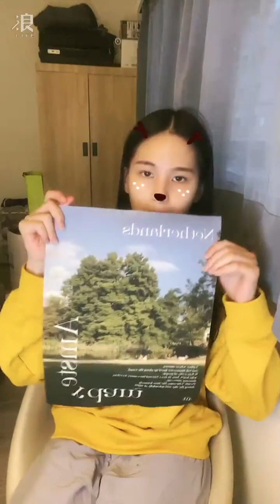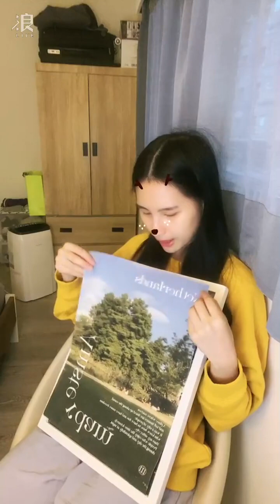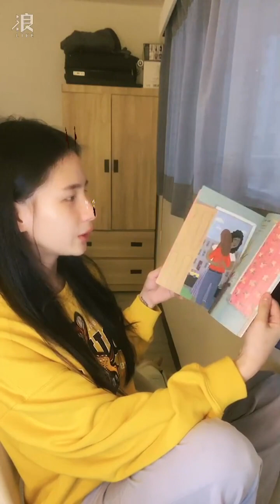2023 11 24 AKB48 Team TP Unit Peek A Boo．林亭莉「浪Live」直播